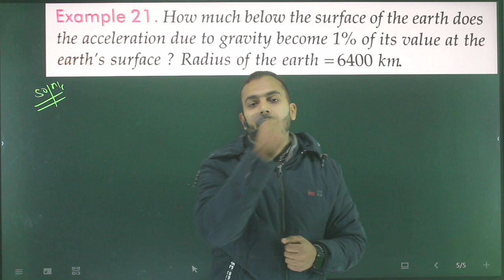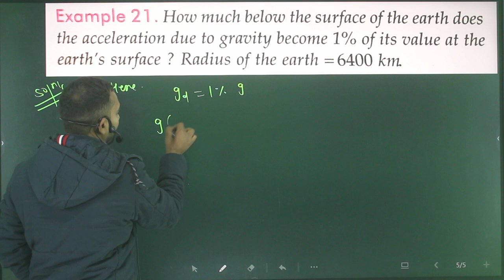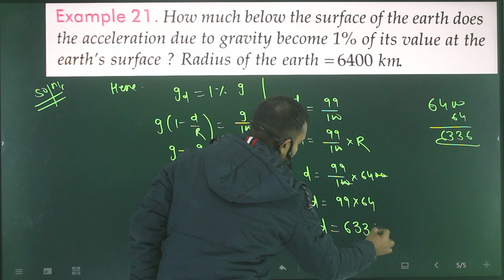Ex-21 Gravitation 11th numericals from SL Arora based on variation of g with depth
How much below the surface of the Earth does acceleration due to gravity become 1% of its value at the surface of Earth?